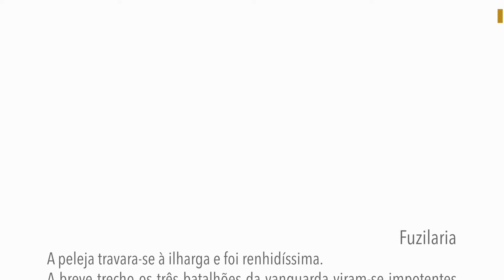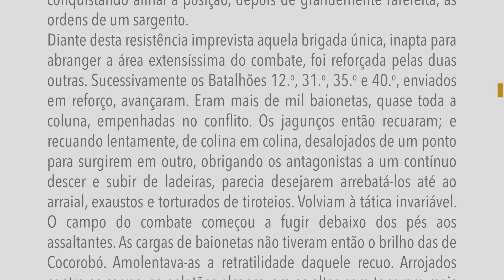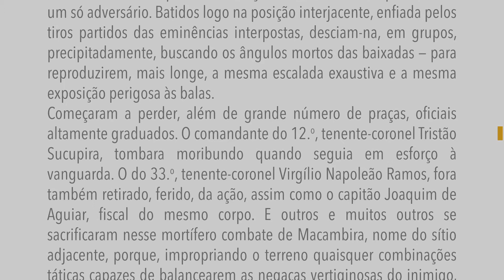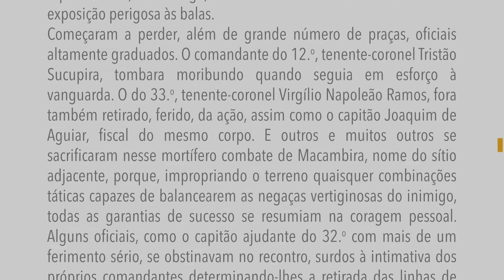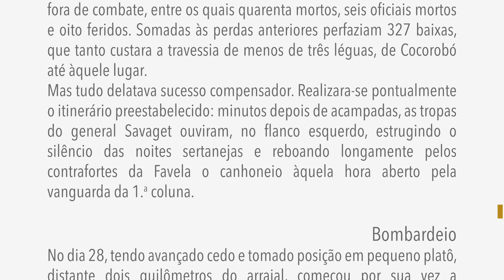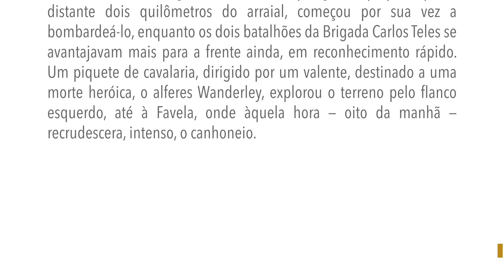Os Sertões - Quarta expedição - Capítulo III - F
Leitura do livro "Os sertões" de Euclides da Cunha.
Fuzilaria
A peleja travara-se à ilharga e foi renhidíssima.
A breve trecho os três batalhões da vanguarda viram-se impotentes para a suportarem: das choupanas atestadas de lutadores, de todas as trincheiras dispersas pelos cerros, partiam, convergentes, fuzilarias seguras, dizimando-os.
Uma companhia do 39.o, logo no começo da ação, fora literalmente esmagada batendo um daqueles redutos selvagens. Vingara improvisamente o outeiro e no topo estacara à borda de um fosso largo, ao tempo que do casebre por este envolvido partiam dentre as rachas das paredes, batendo-a em cheio e à queima-roupa, descargas furiosas. Perdeu logo o comandante perdendo imediatamente depois, sucessivamente, dois subalternos que o substituíam, conquistando afinal a posição, depois de grandemente rarefeita, às ordens de um sargento.
Diante desta resistência imprevista aquela brigada única, inapta para abranger a área extensíssima do combate, foi reforçada pelas duas outras. Sucessivamente os Batalhões 12.°, 31.°, 35.o e 40.o, enviados em reforço, avançaram. Eram mais de mil baionetas, quase toda a coluna, empenhadas no conflito. Os jagunços então recuaram; e recuando lentamente, de colina em colina, desalojados de um ponto para surgirem em outro, obrigando os antagonistas a um contínuo descer e subir de ladeiras, parecia desejarem arrebatá-los até ao arraial, exaustos e torturados de tiroteios. Volviam à tática invariável. O campo do combate começou a fugir debaixo dos pés aos assaltantes. As cargas de baionetas não tiveram então o brilho das de Cocorobó. Amolentava-as a retratilidade daquele recuo. Arrojados contra os cerros, os pelotões alcançavam os altos sem toparem mais um só adversário. Batidos logo na posição interjacente, enfiada pelos tiros partidos das eminências interpostas, desciam-na, em grupos, precipitadamente, buscando os ângulos mortos das baixadas — para reproduzirem, mais longe, a mesma escalada exaustiva e a mesma exposição perigosa às balas.
Começaram a perder, além de grande número de praças, oficiais altamente graduados. O comandante do 12.o, tenente-coronel Tristão Sucupira, tombara moribundo quando seguia em esforço à vanguarda. O do 33.°, tenente-coronel Virgílio Napoleão Ramos, fora também retirado, ferido, da ação, assim como o capitão Joaquim de Aguiar, fiscal do mesmo corpo. E outros e muitos outros se sacrificaram nesse mortífero combate de Macambira, nome do sítio adjacente, porque, impropriando o terreno quaisquer combinações táticas capazes de balancearem as negaças vertiginosas do inimigo, todas as garantias de sucesso se resumiam na coragem pessoal. Alguns oficiais, como o capitão ajudante do 32.° com mais de um ferimento sério, se obstinavam no recontro, surdos à intimativa dos próprios comandantes determinando-lhes a retirada das linhas de fogo. Estas desatavam-se por três quilômetros. Deflagravam pelos outeiros, crepitavam, ressoantes, nas baixadas, e rolavam para Canudos…
A noite fê-las parar. A expedição estava a um quarto de légua do arraial. Viam-se, fronteiras e altas, longe, branqueando no empardecer do crepúsculo, as torres da igreja nova…
Estava enfim atingido o termo da marcha por Jeremoabo. A segunda coluna, porém, pagara-o duramente: tivera neste dia 148 homens fora de combate, entre os quais quarenta mortos, seis oficiais mortos e oito feridos. Somadas às perdas anteriores perfaziam 327 baixas, que tanto custara a travessia de menos de três léguas, de Cocorobó até àquele lugar.
Mas tudo delatava sucesso compensador. Realizara-se pontualmente o itinerário preestabelecido: minutos depois de acampadas, as tropas do general Savaget ouviram, no flanco esquerdo, estrugindo o silêncio das noites sertanejas e reboando longamente pelos contrafortes da Favela o canhoneio àquela hora aberto pela vanguarda da 1.a coluna.
Bombardeio
No dia 28, tendo avançado cedo e tomado posição em pequeno platô, distante dois quilômetros do arraial, começou por sua vez a bombardeá-lo, enquanto os dois batalhões da Brigada Carlos Teles se avantajavam mais para a frente ainda, em reconhecimento rápido. Um piquete de cavalaria, dirigido por um valente, destinado a uma morte heróica, o alferes Wanderley, explorou o terreno pelo flanco esquerdo, até à Favela, onde àquela hora — oito da manhã — recrudescera, intenso, o canhoneio.